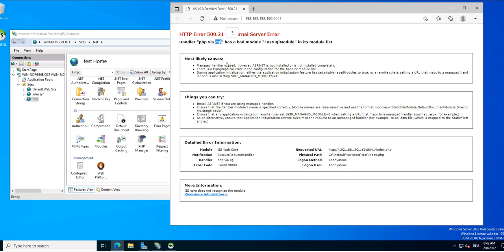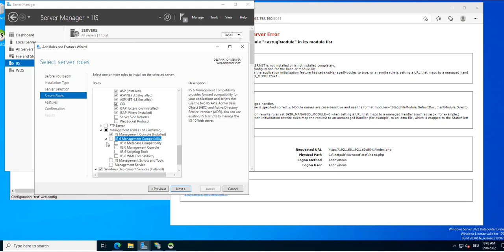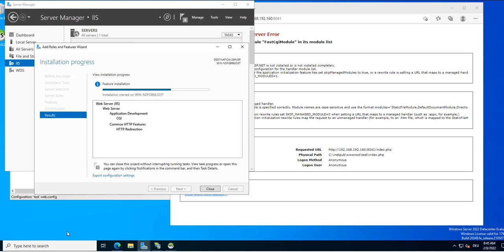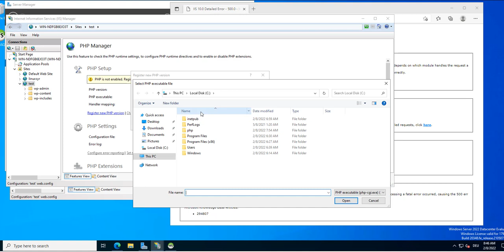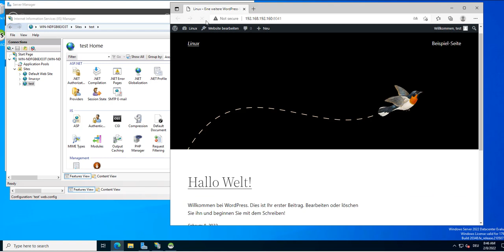http error 500.21 - internal server error IIS Server Windows 2022